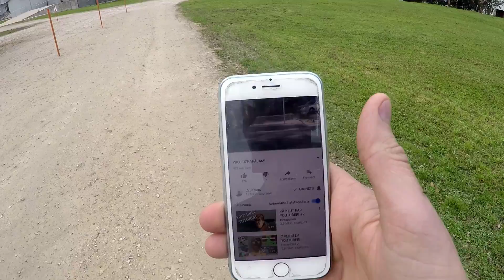RĒZEKNES BURGERU APSKATS l VLOGS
Neaizmirsti abonēt un tu pievienosies šim nezināmajam ceļojumam!